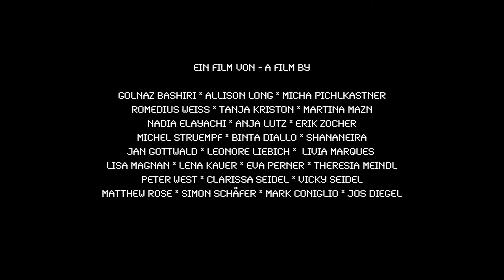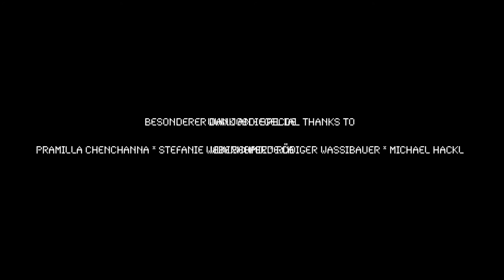KEINE WIE UNS Y 35mm schmiede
Ein Film von - A FILM BY
Golnaz Bashiri * Allison Long * Micha Pichlkastner
Romedius Weiss * Tanja Kriston * Martina Mazn
Nadia Elayachi * Anja Lutz * Erik Zocher
Michel Struempf * Binta Diallo * Shananeira
Jan Gottwald * Leonore Liebich * Livia Marques
Lisa Magnan * Lena Kauer * Eva Perner * Theresia Meindl
Peter West * Clarissa Seidel * Vicky Seidel
Matthew Rose * Simon Schäfer * Mark Coniglio * Jos Diegel

ART DIREKTION & PRODUKTION - ART DIRECTION & PRDUCTION
Jos Diegel

in Zusammenarbeit mit - IN COOPERATION WITH
Schmiede

Besonderer Dank an - SPECIAL THANKS TO
Pramilla Chenchanna * Stefanie Weberhofer * Rüdiger Wassibauer * Michael Hackl